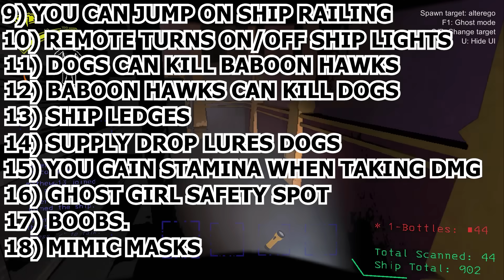55 MORE Things You Didn't Know about Lethal Company